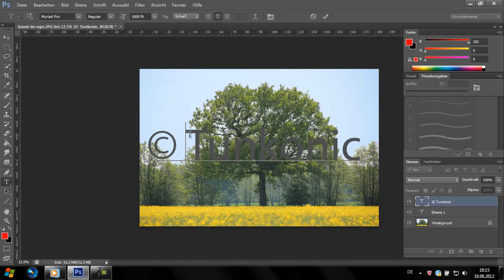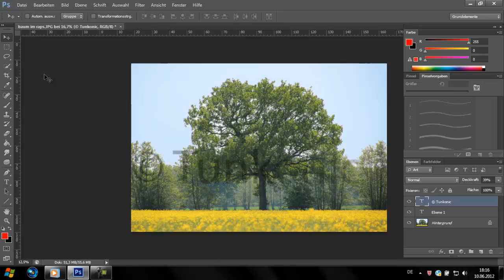Adobe Photoshop CS6 Tutorial: Wasserzeichen [HD]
➤Ein Tutorial von: Nico